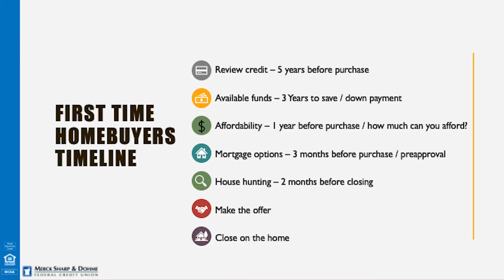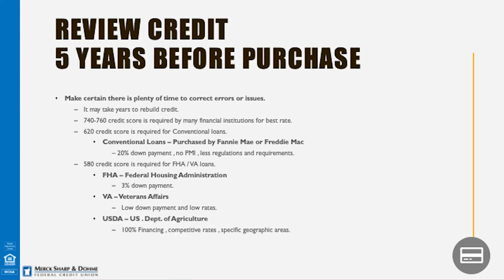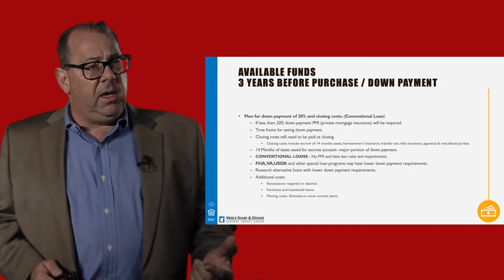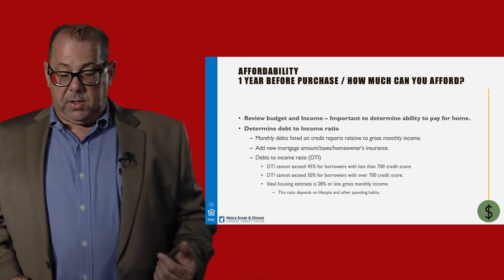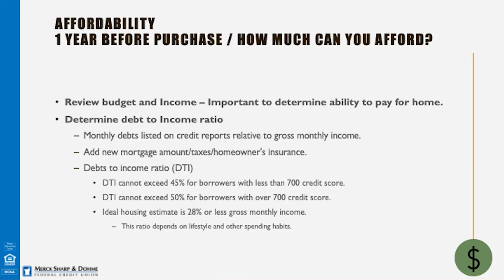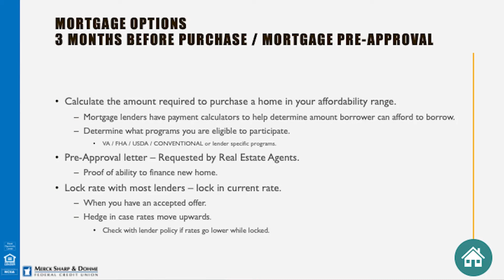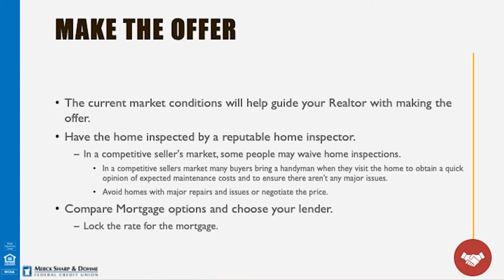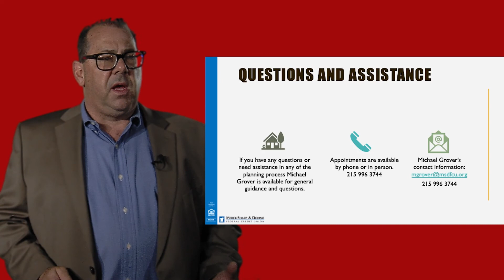Financial Wellness - Home Buying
Home Buying: First Time Home Buyers timeline
• Review Credit – 5 years before purchase / Build Credit
• Available Funds – Save for 3 years / Down Payment
• Affordability - 1 year before purchase / How much can you afford
• Mortgage Options - Mortgage Pre-Approval / 3 months before purchase
• House Hunting - Be prepared to make offer / 2 months before closing
• Make the Offer
• Close on the new home